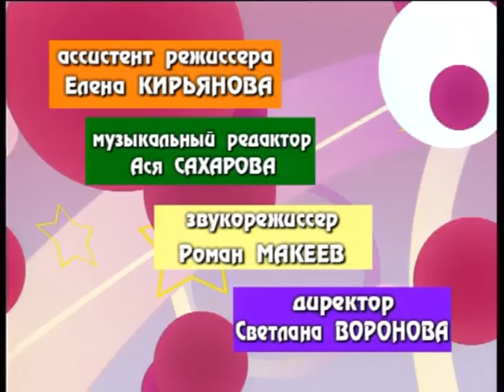«Лучшие анекдоты из России». Выпуск № 76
Виртуальный клуб рассказчиков анекдотов. Дмитрий Быков, Михаил Веллер, Валерий Закутский, Борис Львович, Александр Панкратов - Черный, Анатолий Трушкин и Павел Соколов